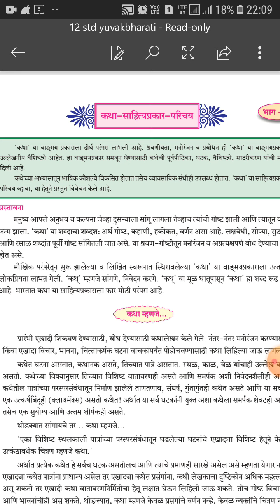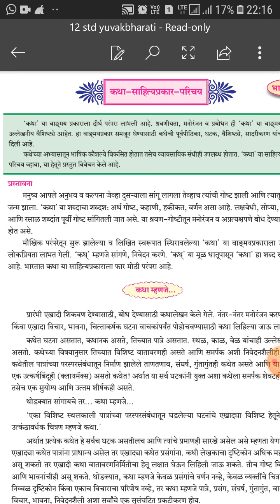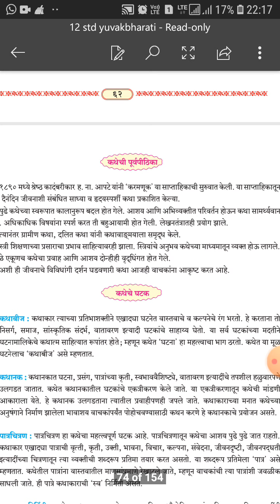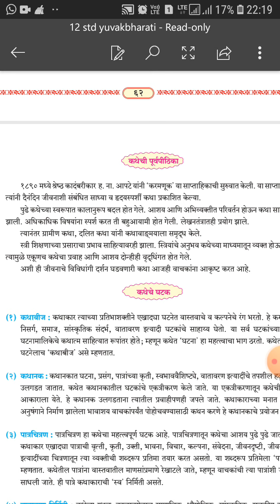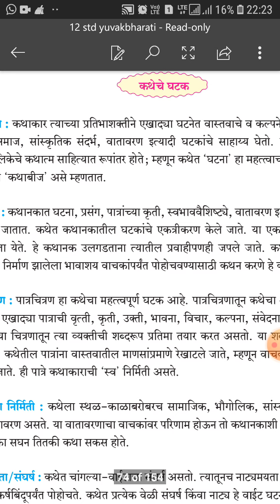कथा -साहित्यप्रकार परिचय Lecture no.1 (S.R.Gadade)